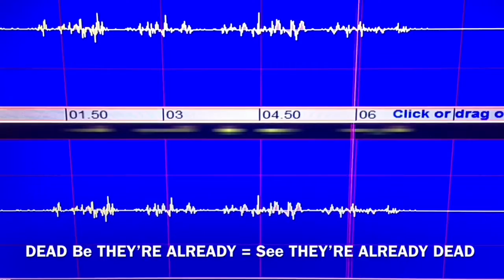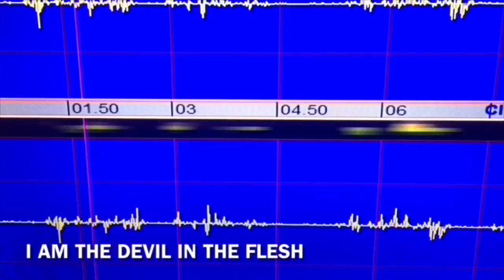The Life is in the Blood~ Blood Up or Shut Up~ Blood Over Intent ~ Heaven On Earth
Blood up or Shut up Blood In Blood Out Blood Thicker than Water
Translate this into every language. get everyone to the target~ blood thick with Mark Braun
Write "I intend to bring forth Heaven On earth & release all from bondage," place a drop of your blood over the words and upload onto your channel on youtube tag, title, description "blood over intent." You Need to make this atonement daily for your sins and for your filthy soul.